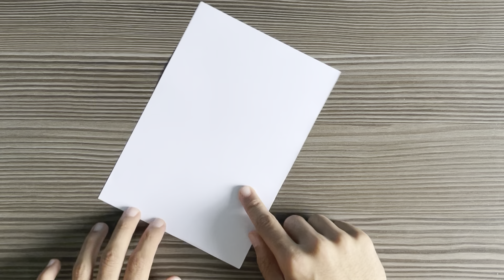DIY - How To Make A Paper Shuriken | Easy Origami Ninja Star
How To Make An Amazing Naruto Ninja Shuriken  🌟

Easy DIY Ninja Star 🥷 ⭐️

A4 Paper X2 💫

how to make paper ninja star step by step,
how to make paper craft ninja star,
how to make paper ninja star that comes back,
how to make origami circle ninja star,
how to make cool paper shuriken,
how to make cool paper ninja star,
how to make a paper ninja star no cutting,
how to make a paper ninja star without cutting,
how to make paper ninja star double,
how to make paper different ninja star,
how to make origami double ninja star,
how to make paper demon wind shuriken,
how to make an origami ninja star (shuriken) - double-sided,
how to make a double ninja star- paper shuriken naruto,
how to make paper ninja star easily,
how to make paper ninja star easy step by step,
how to make a paper ninja star for beginners,
how to make paper shuriken no glue no tape,
how to make paper ninja star without glue,
how to make a giant paper shuriken,
how to make a paper ninja star that goes far,
how to make genji's shuriken out of paper,
how how to make paper ninja star,
how to make paper ninja star at home,
how to make shuriken in paper,
how to make fuma shuriken in paper,
how to make paper kunai shuriken,
how to make paper koga ninja star,
how to make origami kamui shuriken,
how to make a paper ninja star knife,
how to make shuriken made of paper,
how to make a shuriken made out of paper,
how to make origami ninja star with one paper,
how to make paper paper ninja star,
how to make a paper ninja star 4 pointed,
how to make paper rasenshuriken,
how to make paper ninja star ring,
how to make origami shuriken rumah zizan,
how to make a paper ninja star (shuriken) - origami remake
how to make paper shurikens,
how to make shuriken paper step by step,
how to make a secret from paper shuriken,
how to make the best paper shuriken,
how to make shuriken with paper tiktok,
how to make a paper shuriken that comes back to you,
how to make a shuriken with two paper,
how to make shuriken using paper,
how to make ninja star using paper,
how to make paper ninja star very easy,
how to make a paper ninja star video,
how to make paper with ninja star,
how to make shuriken with origami,
how to make a paper windmill shuriken,
how to make a paper ninja star that you can throw,
how to make shuriken with 1 paper,